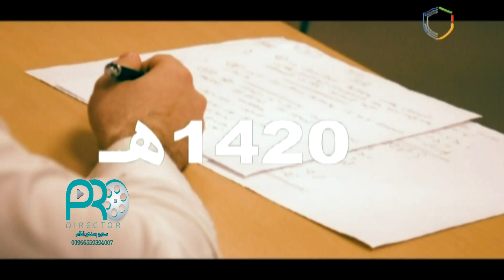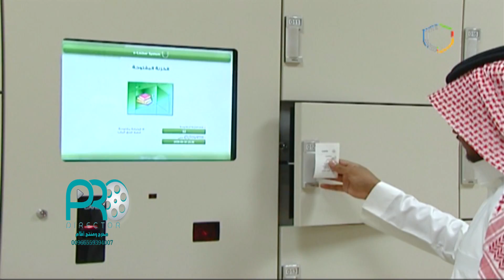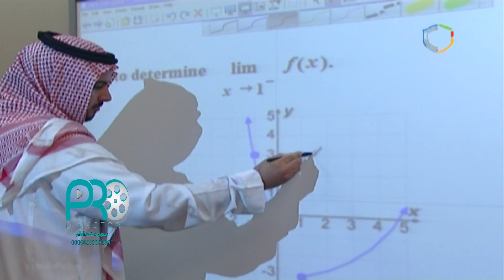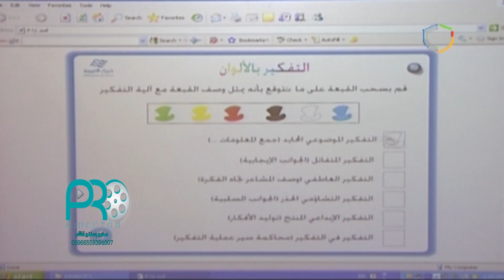نموذج رقم (1) من أعمال (Pro.Dirctor ) للإنتاج المرئي والصوتي مخرج محمد سعيد